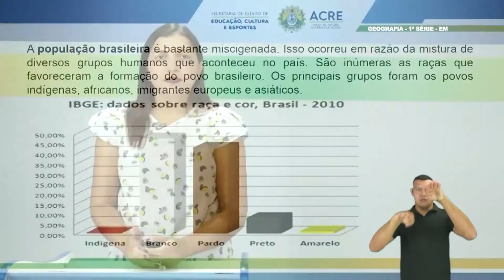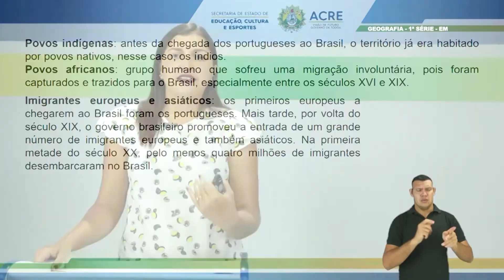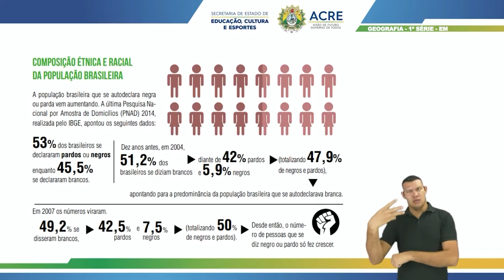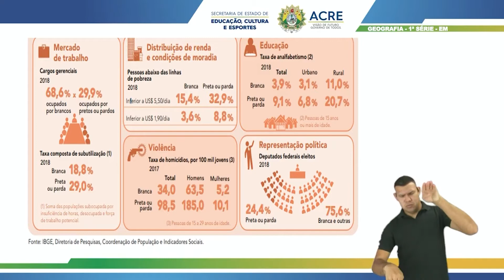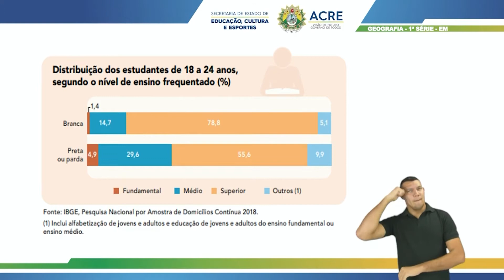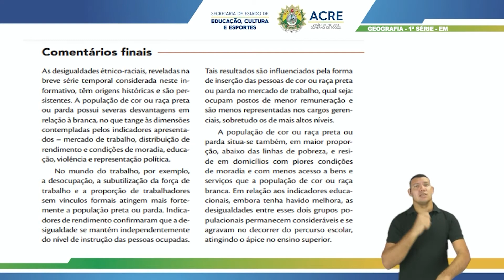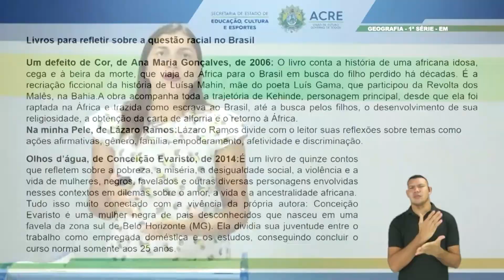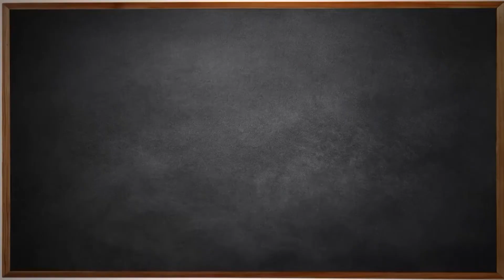1ª Série - Geografia - Aula 28 - Projeto Étnico Racial: População Brasileira e e suas Desigualdades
1ª Série do Ensino Médio.
Tema: Projeto Étnico Racial: População Brasileira e Suas Desigualdades.
Professora: Silvana.
Ano Letivo 2021
Acesse: